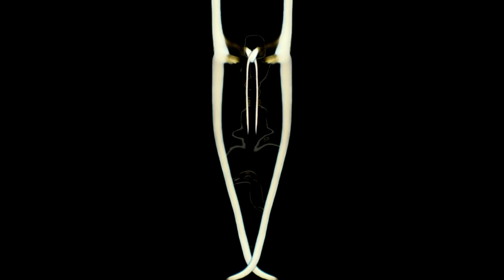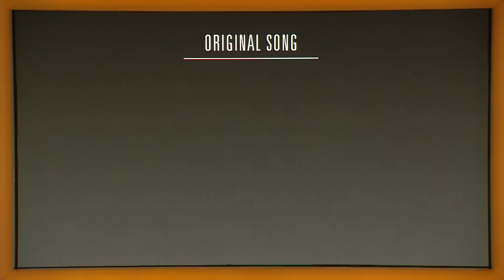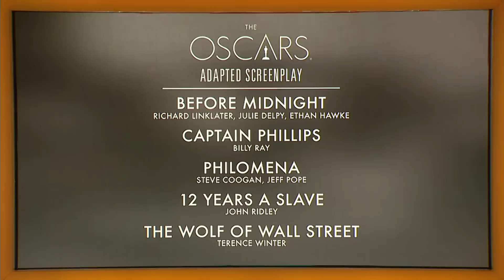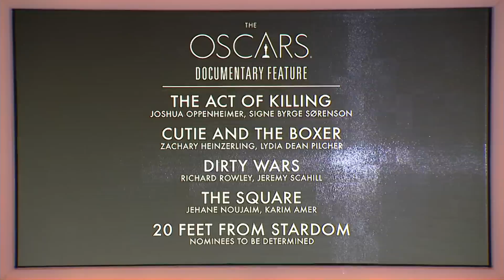Oscar Nominations 2014